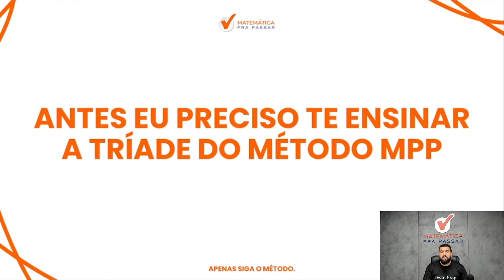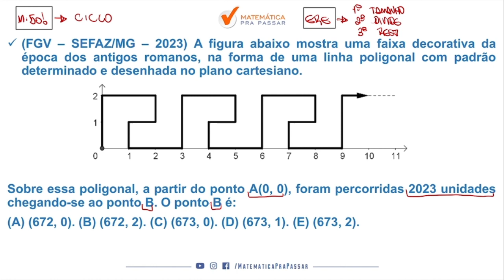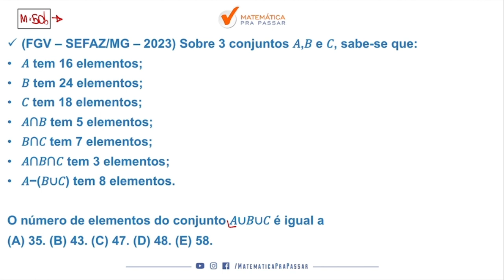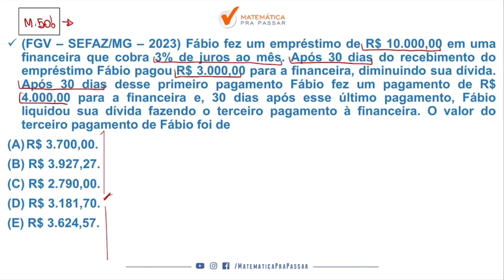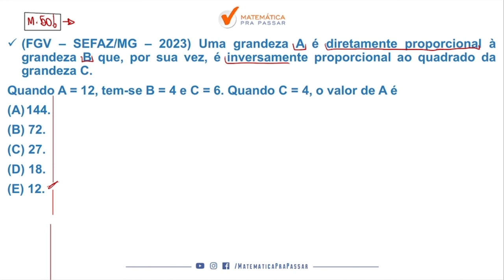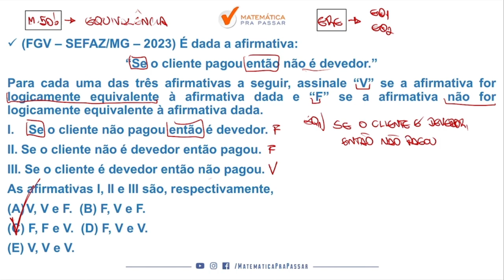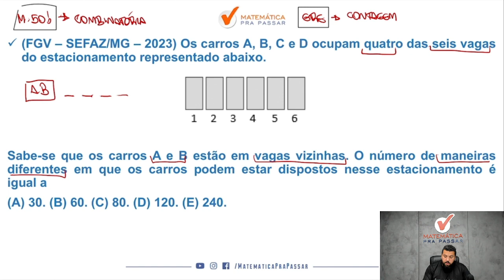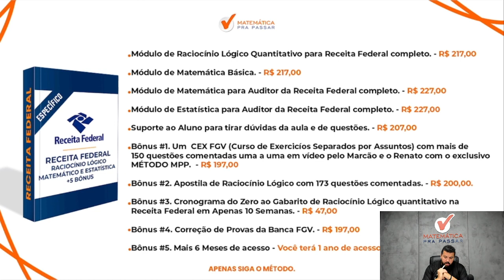Correção SEFAZ - MG 2023 | RLM | FGV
Você está sofrendo com RLM ara o concurso do SEFAZ MG 2022?

Quando vê uma questão de RLM já fica desanimado(a) por que não sabe Interpretar e quer aprender a resolver as Questões de Matemática financeira para o concurso do SEFAZ MG?

Então você precisa assistir esse vídeo onde nosso professor, Renato, a correção da Prova de RLM 2023 - SEFAZ MG mostrando todos os Macetes para você aprender para o concurso do SEFAZ MG.

Agora basta dar o play no vídeo e aprender com o Método MPP Correção SEFAZ - MG 2023 | RLM | FGV

00:00 Seja bem-vindo